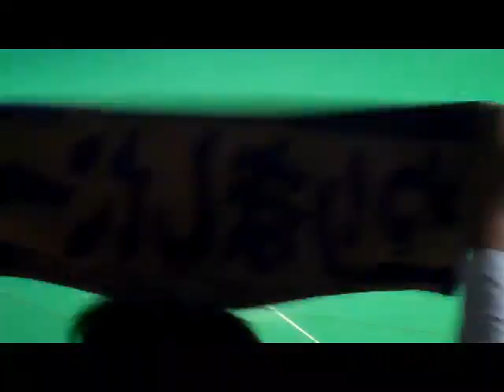2010 Game 2 Japan Series Dragons vs Marines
2010 Japan Series game 2. Tried to catch the excitement of the Japanese fans at Nagoya Dome.